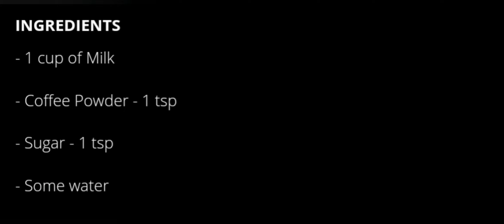Instant Frothy Coffee -- Hot Coffee -- कॉफ़ी -- J KITCHEN POINT